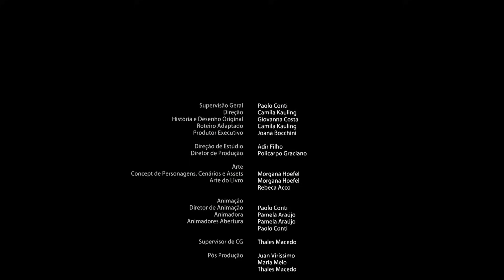ANIMACRIANÇA - Lendas Brasileiras | NEGRINHO DO PASTOREIO (T1/E9)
A SUA Série agora online, para você assistir QUANDO QUISER!

Pular introdução:  00:26

Gigi passou por um aperto enquanto estava na casa da sua avó, mas se lembrou daquele que sempre pode ajudar a encontrar as coisas perdidas...  O Negrinho do Pastoreio!!

Sobre a série ANIMACRIANÇA:
As conhecidas LENDAS BRASILEIRAS de uma forma que você nunca viu, utilizando os desenhos e histórias originais das crianças! A cada episódio, uma criança diferente narra a sua visão de uma lenda brasileira, como se ela estivesse contando um caso curioso ou incrível pelo seu próprio ponto de vista.